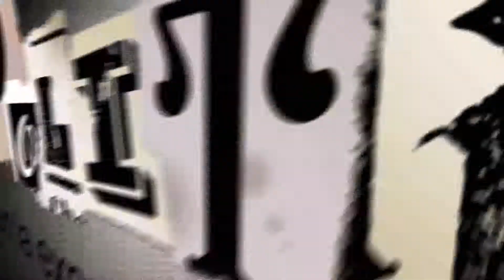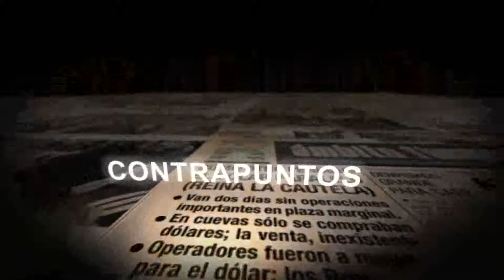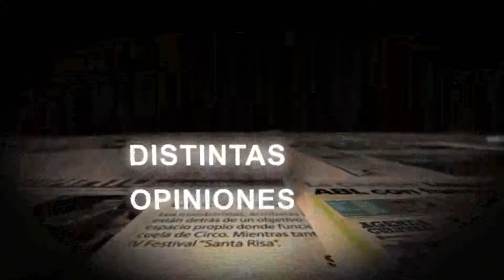PALABRAS POLÍTICAS CON NANCI ROSSI BLOQUE 2